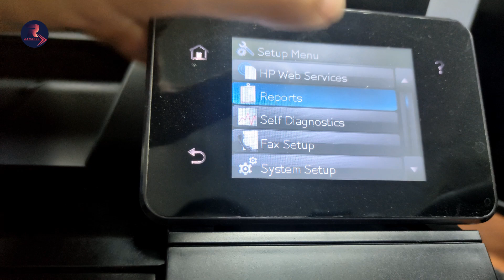How to Perform Print Diagnostic Page Report in HP LaserJet Pro 200 Color MFP M276n in One Minute